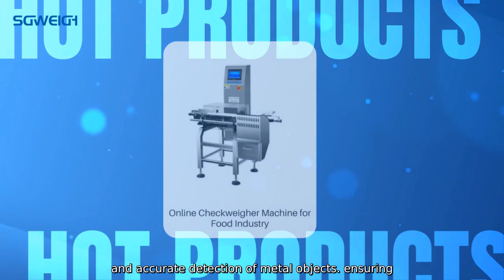High-Quality Tunnel Metal Detector Manufacturers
Enhance your security measures with our high-quality tunnel metal detectors from Shanghai Shigan Industrial Co.. Ltd. Our state-of-the-art metal detectors are designed to provide reliable and accurate detection of metal objects. ensuring the safety and security of your premises. Constructed with superior materials and advanced technology. our tunnel metal detectors offer high sensitivity and stability. allowing for the detection of even the smallest metal items. With customizable settings and user-friendly interfaces.